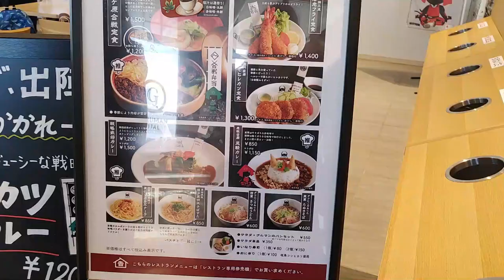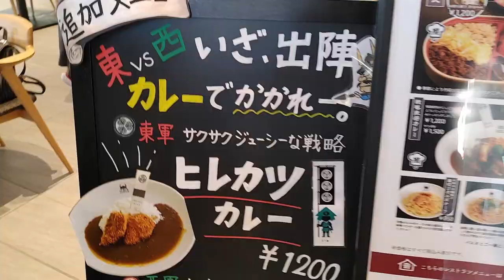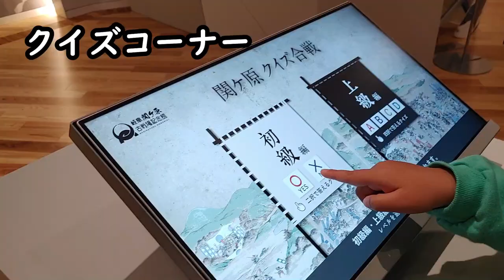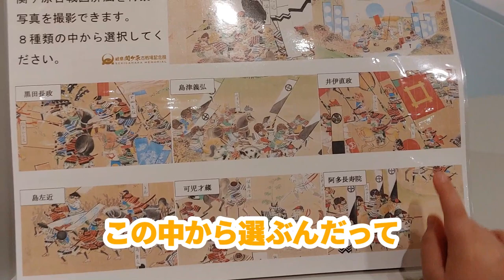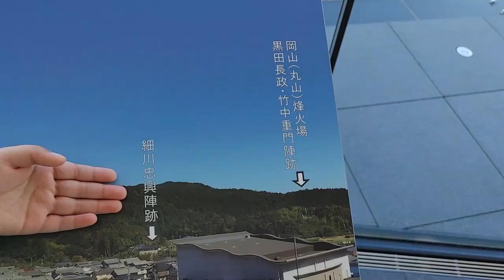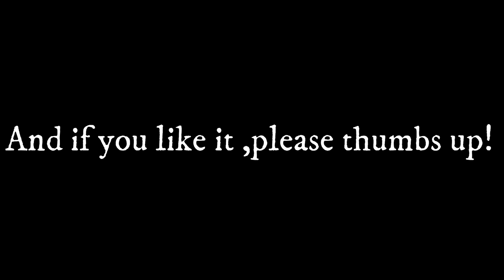【結構楽しめた】関ケ原古戦場記念館【分かりやすく教えてくれるよ】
関ケ原の戦いを分かり易く詳しく教えてくれて
しかも楽しい！
小学生や中学生は一回行くと良いと思う